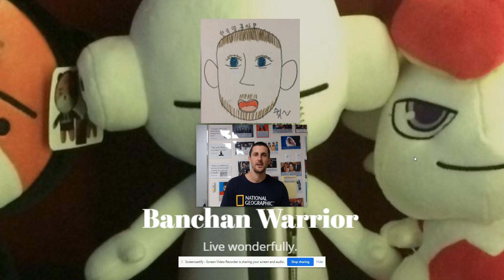Feeling Low While Letting Others Down